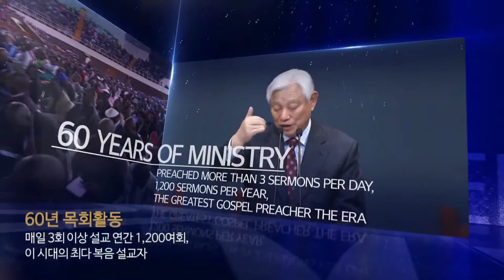#4 Special Lecture by Rev. Ock Soo Park / 2020 Online World CLF